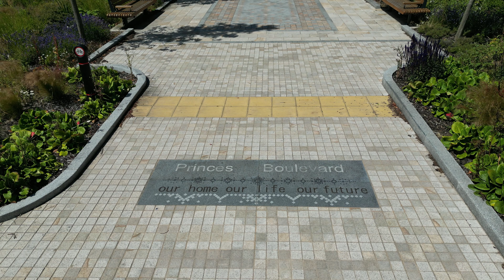PrincesAvenue L8 liverpool